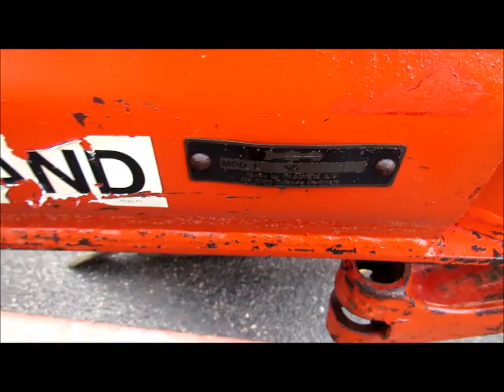KVERNELAND 3 FURROW REVERSIBLE PLOUGH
$$$ SOLD $$$
If you are interested please contact,